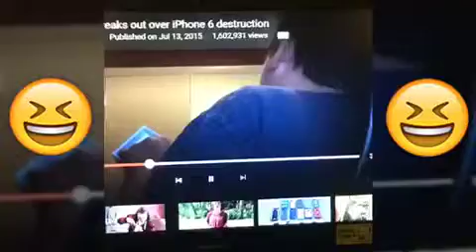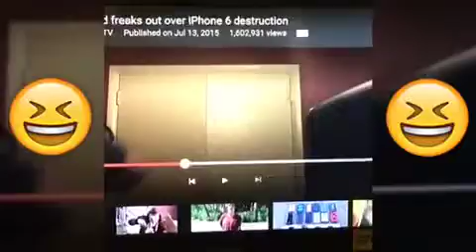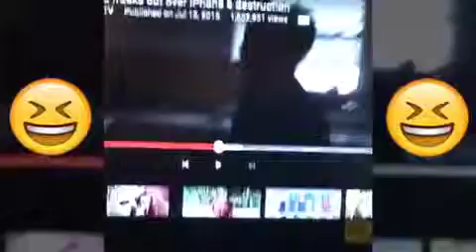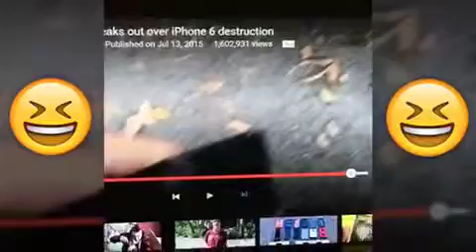Reacting to "Crazy kid flips out over iPhone 6s"